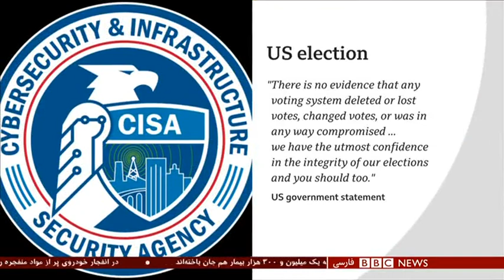اخبار ساعت شش عصر- جمعه ۲۳ آبان